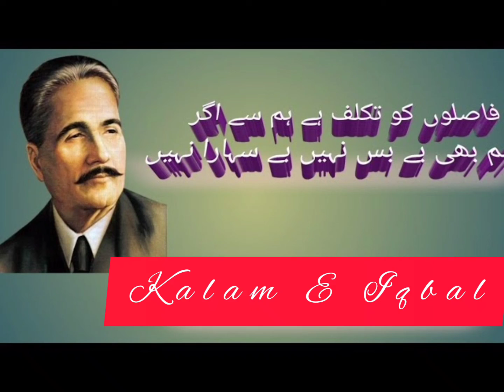Faslon ko takulf hai hmse agr | Kalam e Iqbal | 23-10-2021